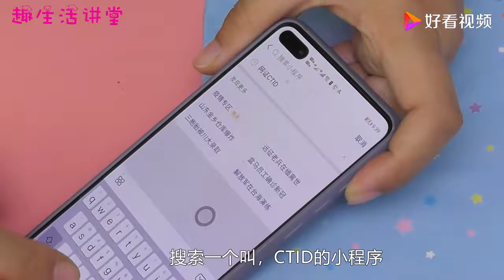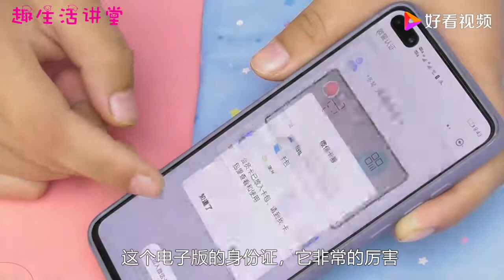出门忘带身份证？教你用手机微信就搞定，坐高铁住宾馆都可以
出门忘带身份证？教你用手机微信就搞定，坐高铁住宾馆都可以,本视频由趣生活讲堂vlog原创提供,18128次播放,好看视频是由百度团队打造的集内涵和颜值于一身的专业短视频聚合平台